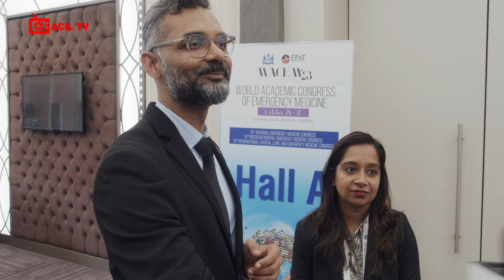WACEM 2023 İNTERVİEWS - VİMAL KRİSHNANS